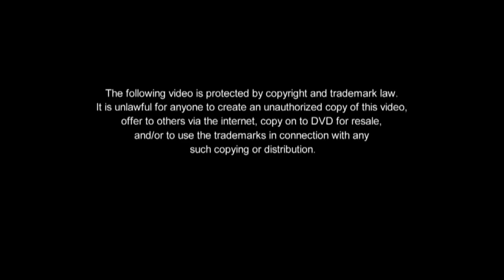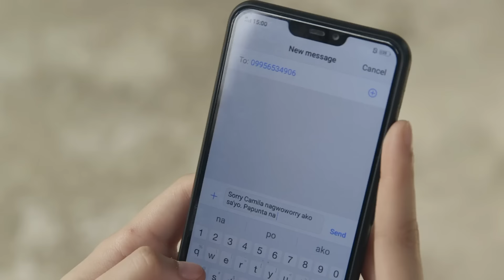Full Episode 63 | The Killer Bride (With English Subs)